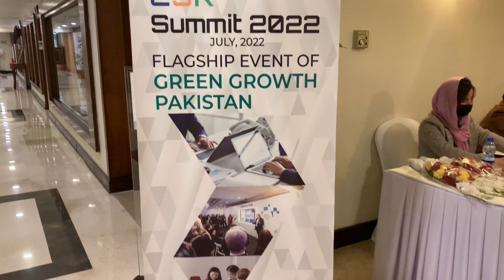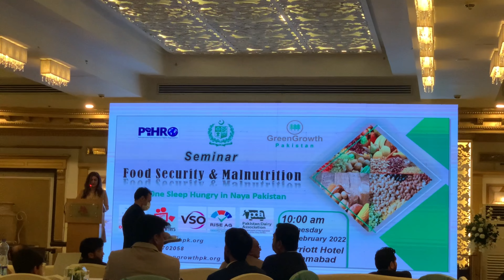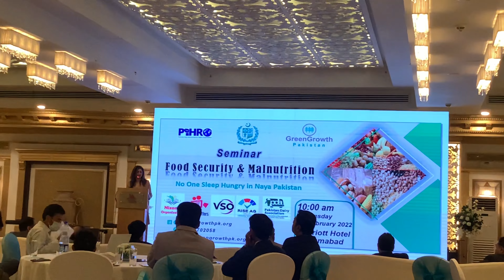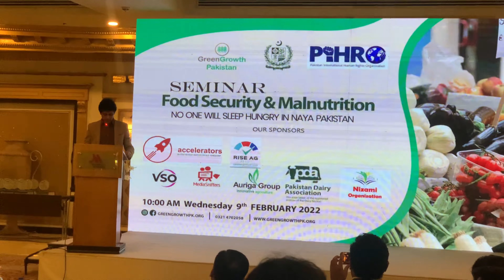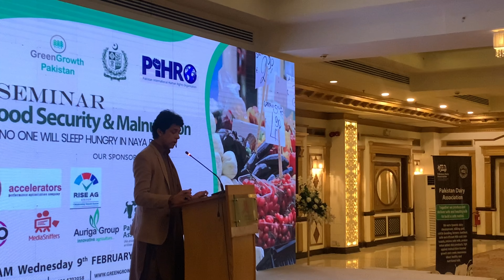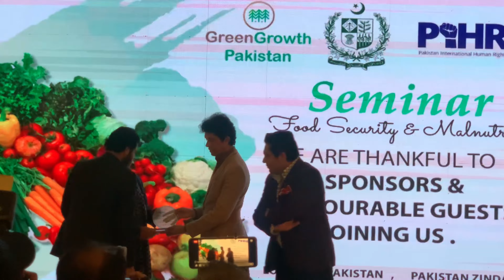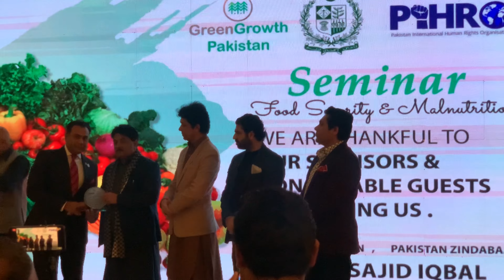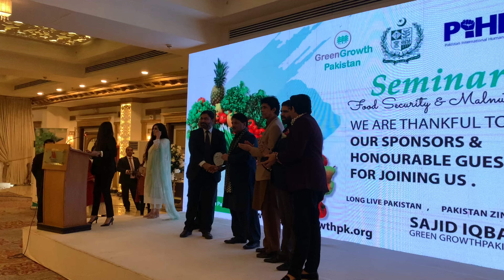Food Security & Malnutrition Green Growth Pakistan With Habib Malik Orakzai Islamabad Marriott Hotel